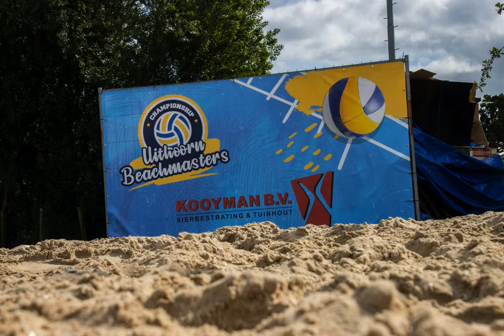Kooyman Beachmasters 2021